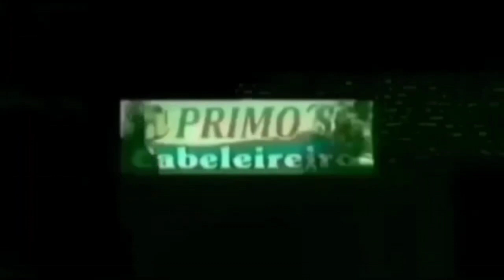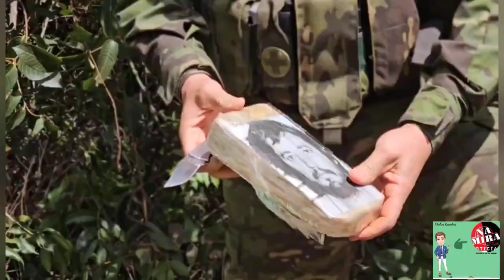Gefron com apoio do 17°Batalha da PM tiram de circulação mais de 400kg de intorpecente .